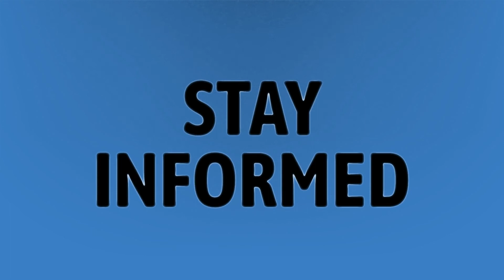Will an unlocked s20 work on Verizon?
Galaxy S20 • Will an unlocked s20 work on Verizon?